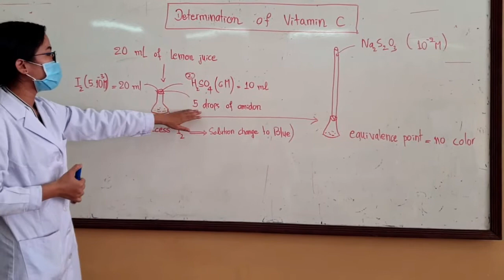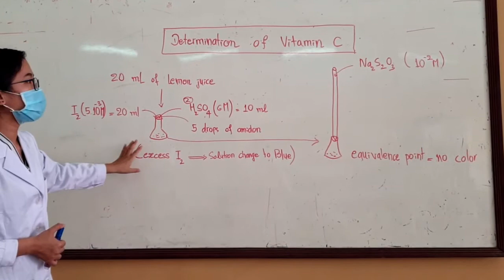TP Vitamin C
Food chemistry TP, determine vitamin C from lime